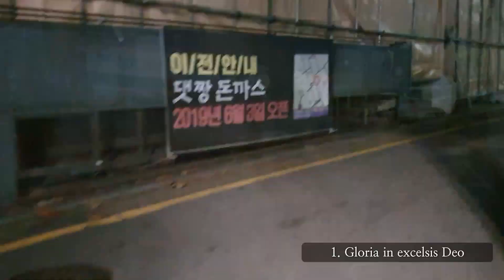2019 Concert Preview 정기연주회 미리보기 | 서울가톨릭싱어즈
✝ 서울가톨릭싱어즈 2019 연주회 미리보기 5th SCS Concert Preview

[서울가톨릭싱어즈 제5회 정기연주회]
✔ 일시 : 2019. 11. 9. (토) 20시
✔ 장소 : 방배동 성당 성전
✔ 전석 무료 초대

Seoul Catholic Singers is preparing for the 5th Concert.

(하늘 높은 데서는 하느님께 영광!)